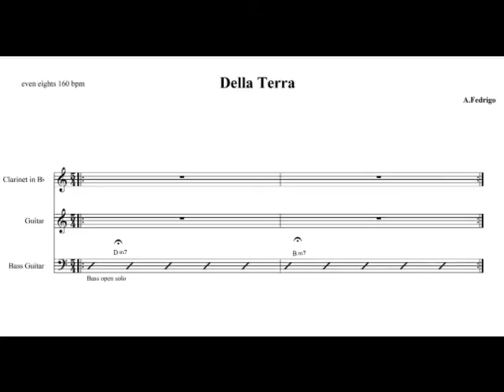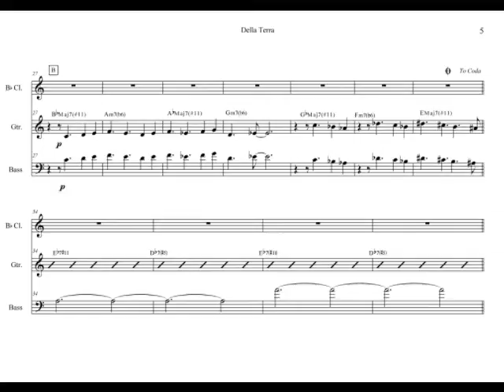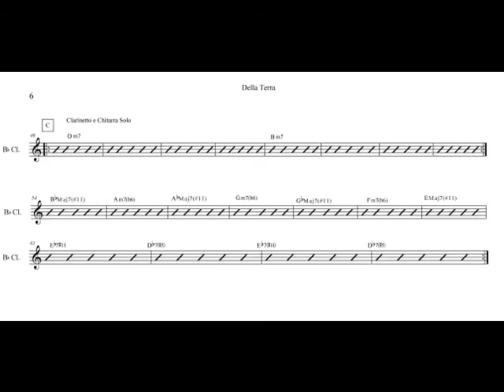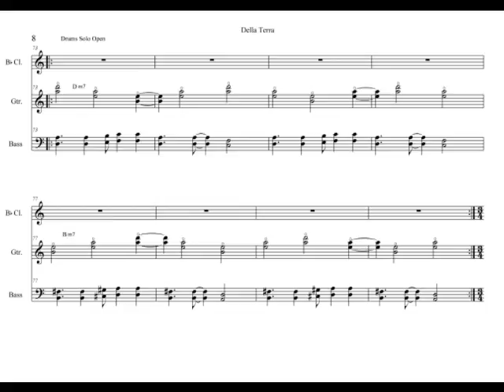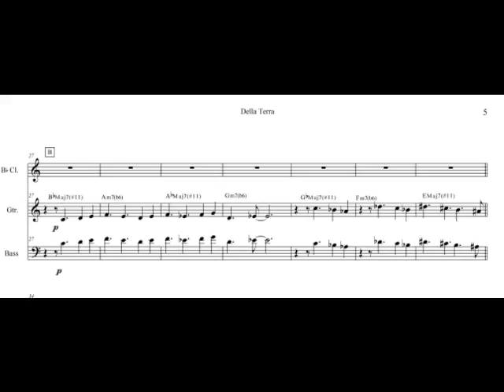Quartetto Terrestre - Secondo Gradino - Della Terra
Album: Secondo Gradino
Brano: Della Terra
Compositore: Alessandro Fedrigo

Quartetto Terrestre
- Alessandro Fedrigo (basso acustico e composizioni)
- Achille Succi (clarinetti)
- Giancarlo Bianchetti (chitarra)
- Carlo Canevali (batteria)